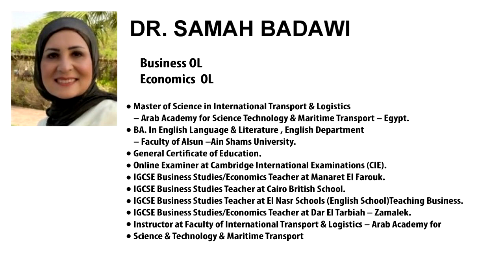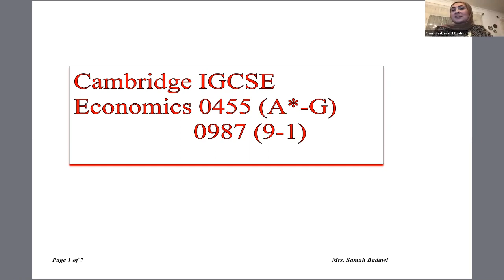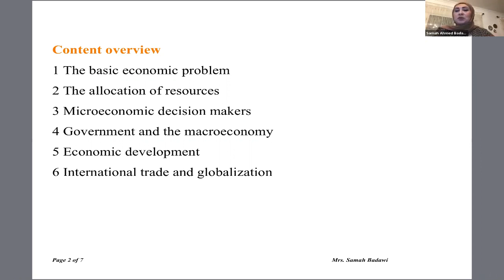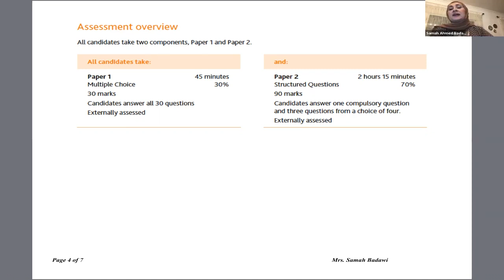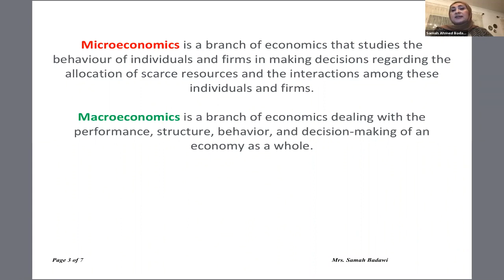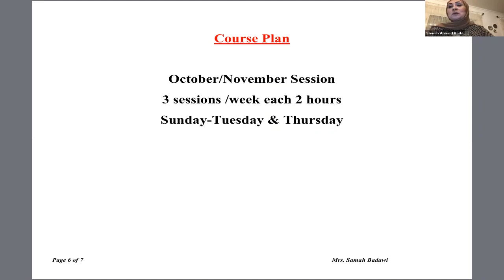IG_LOL_Dr.Samah Badawi_Economics